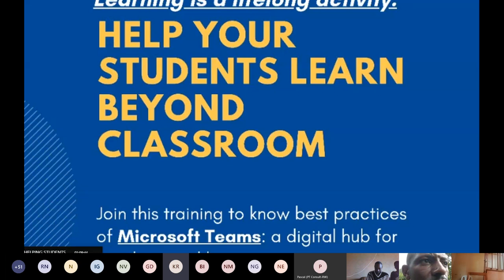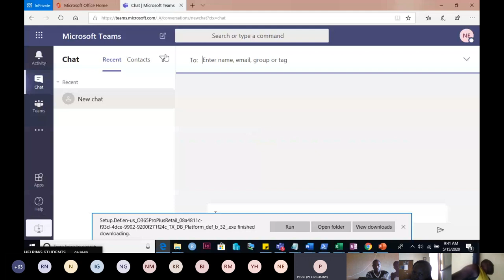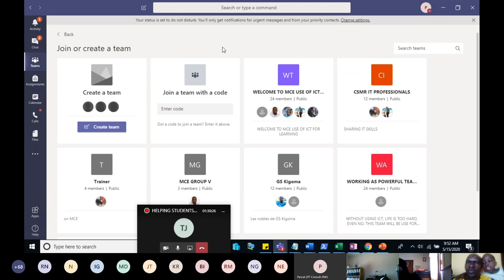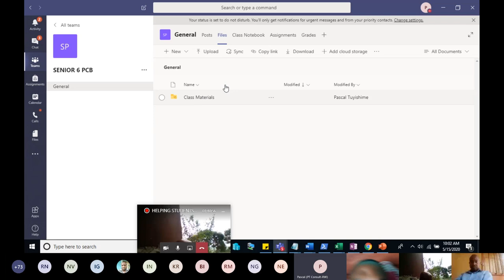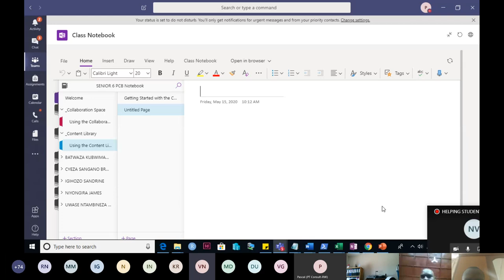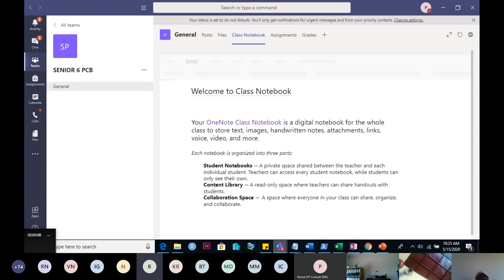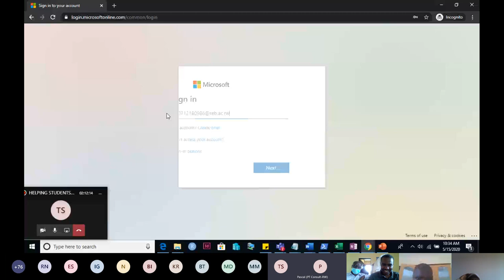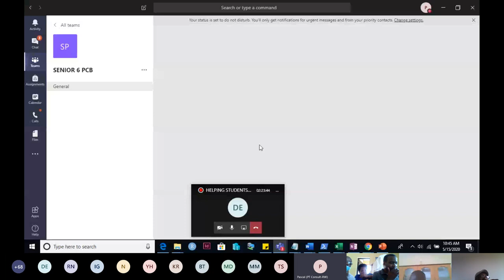HELPING STUDENTS BEYOND CLASSROOM WITH MICROSOFT TEAMS